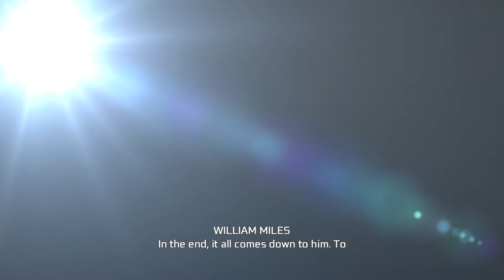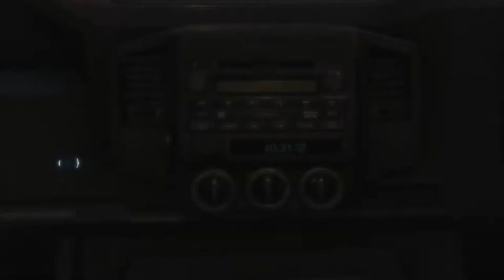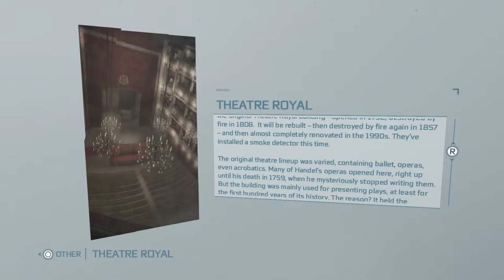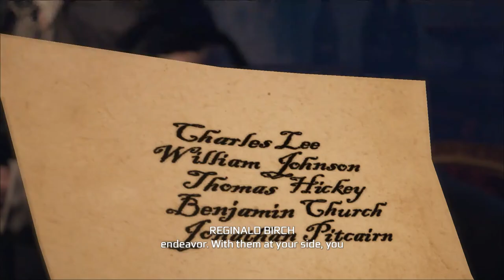The Beggar's Opera - Assassin's Creed 3 Remastered Gameplay - Part 1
Welcome to Part 1 of my Assassin's Creed 3 Remastered Let's Play.

We embark upon our journey with Desmond and pals, in their race against time to prevent the end of the world by hopping into the Animus once more and heading back to Revolutionary War Era America. But first...a diversion at the Opera!

Assassin's Creed 3 Remastered is a 2019 rework of a 2012 action-adventure video game developed by Ubisoft Montreal and published by Ubisoft for PlayStation 3, Xbox 360, Wii U, and Microsoft Windows. It is the fifth major installment in the Assassin's Creed series and centers on Desmond Miles who, with the aid of a machine known as the Animus, relives the memories of his ancestor  Ratonhnhaké:ton, also known as Connor, to find a way to avert the 2012 apocalypse.